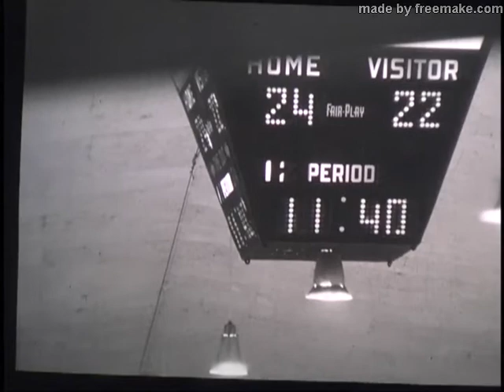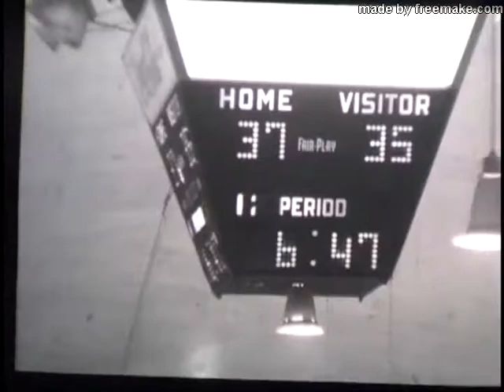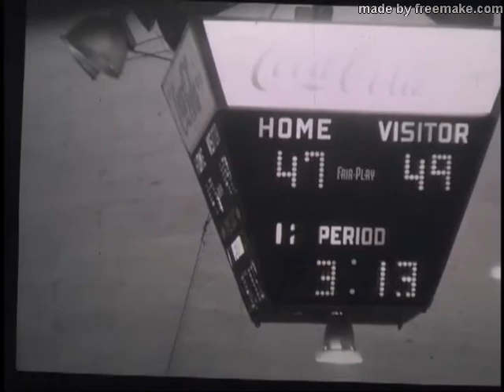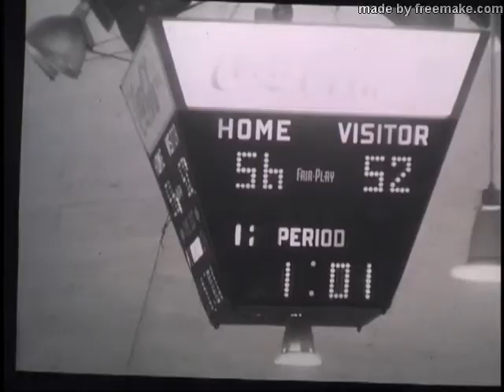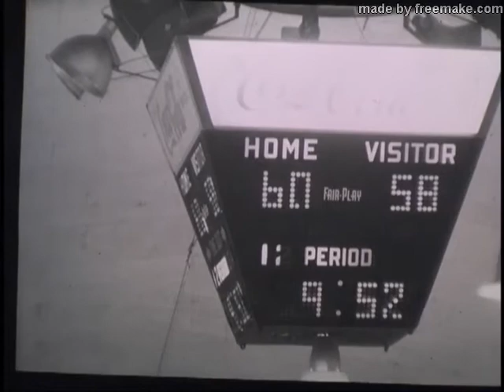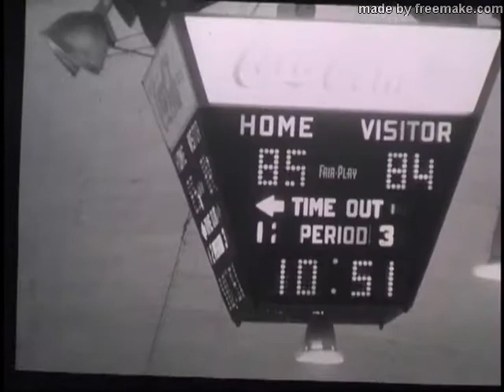Oklahoma City University versus Nevada, December 1968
Oklahoma City University men's basketball team versus Nevada, 7 December 1968. Partial game (first 3 quarters). Final score 113 OCU, 106 Nevada. Video only, no audio.